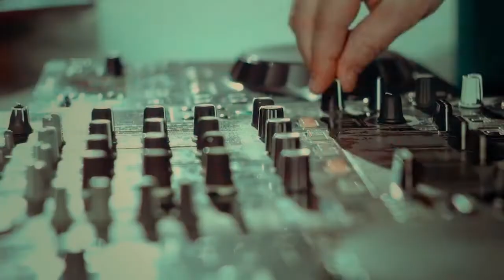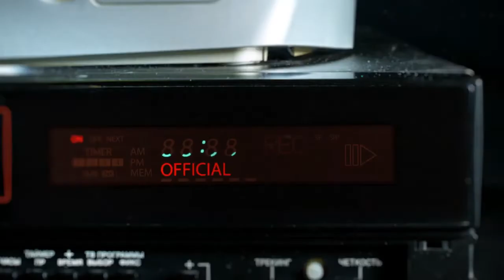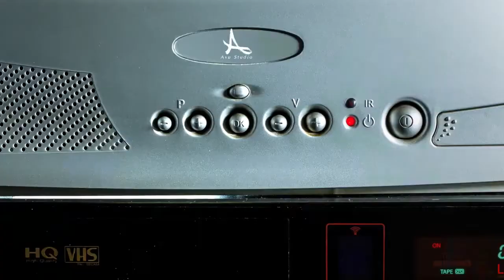💞Manlee 💖Asu & Vali Vijelie 💖 Colaj Manele De Dragoste 💞